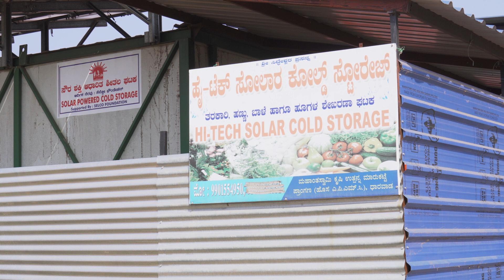Agricultural Cold Storage| Dharward, Karnataka | SELCO Foundation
Stories on how Renewable Energy could be used to bridge gaps in Agricultural Supply Chains across India - A film from Dharward, Karnataka.

SELCO Foundation | Travelling Tripod Films Goutham G Varrier | Vishnu G Varrier | Mobin Babu